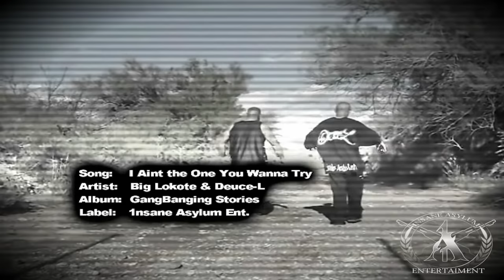Big Lokote ft Deuce L - I Aint The One You Wanna Try (OFFICIAL VIDEO 2012)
Big Lokote ft Deuce L - I Aint The One You Wanna Try (OFFICIAL VIDEO 2012) - Get The New BIG LOKOTE Album - Hi Coward Killaz (2 Disc Set) or on iTunes & All other major Digital Retailers.
"I Aint The One You Wanna Try" Official iTunes Single dropping next week (will post link)
Video Produced by Deuce L - Editing Additions by Yung Dro - Track Produced by Le Chum of THESICKBEATS.COM "Like" Big Lokote's OFFICIAL Facebook page :